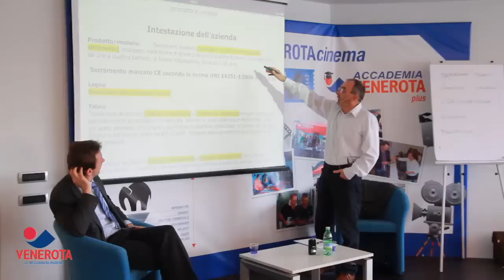Cinquant'anni a testa alta